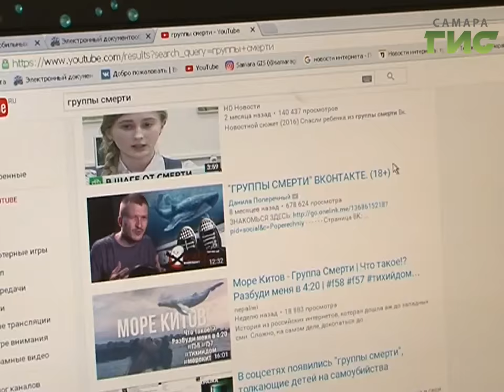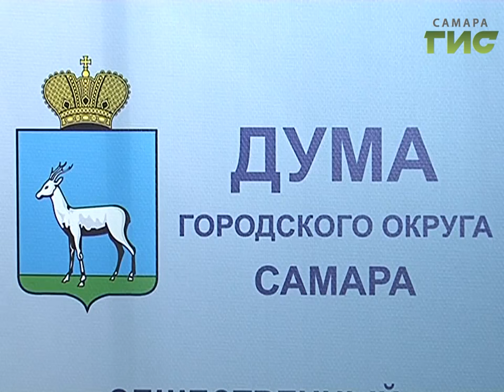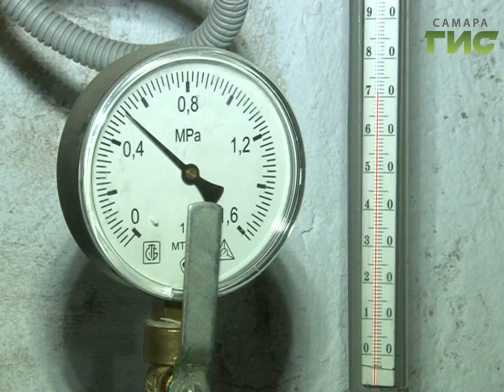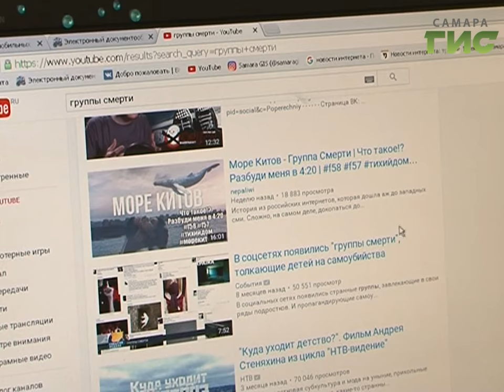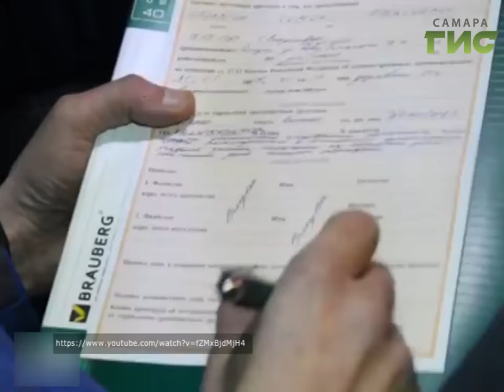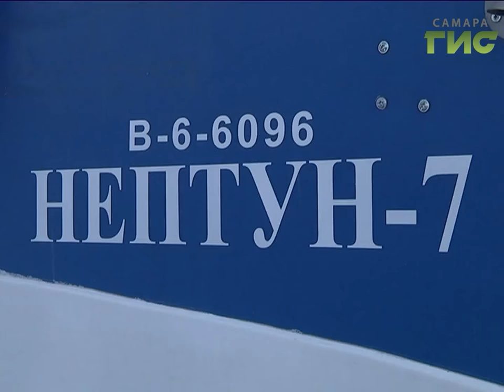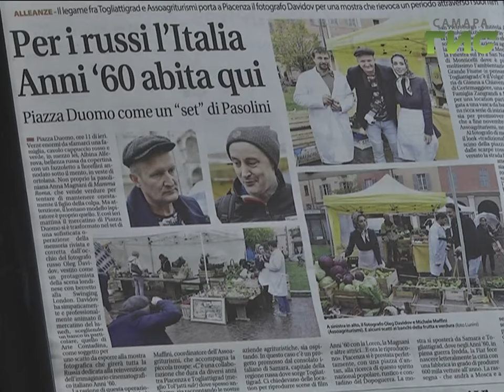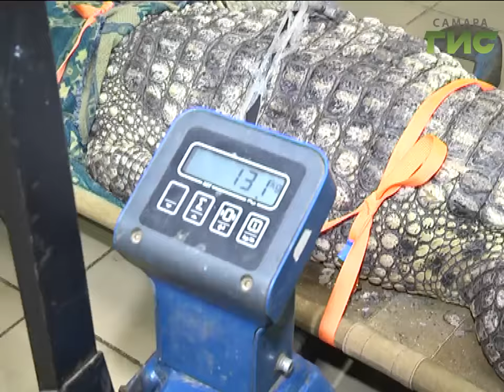"События" (Неделя в Самаре) от 04.02.2017